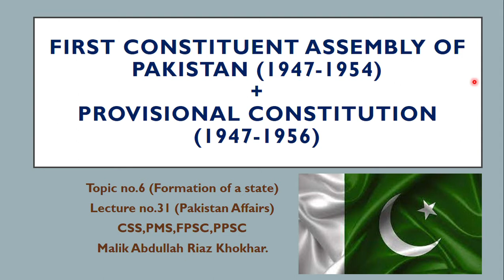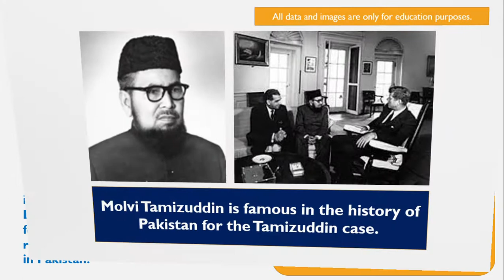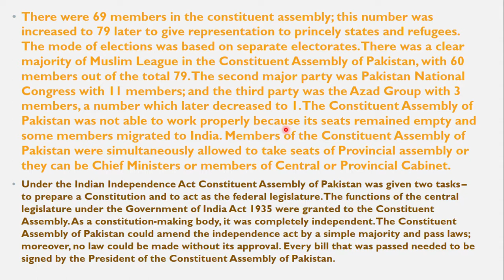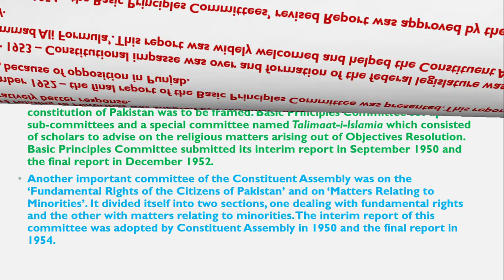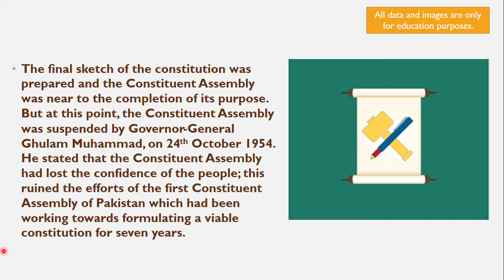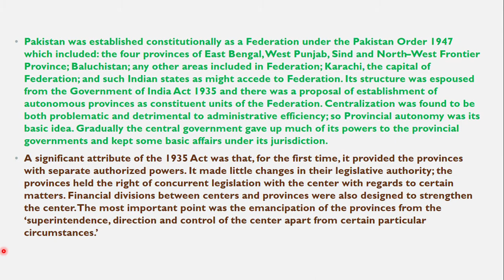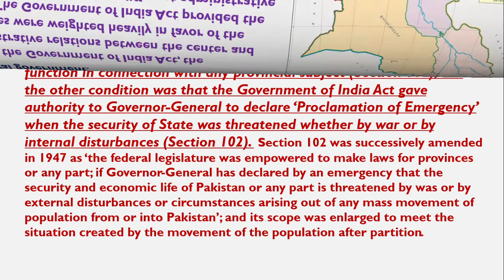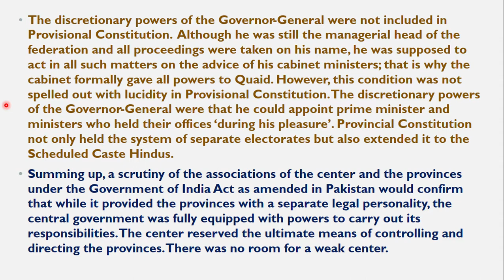T#6-L#31- First Constituent Assembly of Pakistan (1947-1954) - Provisional Constitution (1947-1956)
In this video I am explaining the first constitutional assembly of Pakistan. I hope this video will help you for understanding the history of Pakistan. You can watch the history of Pakistan on Rymau CSS academy.
Rymau CSS Academy is the welfare project of Rymau Studio for those students who can not afford huge amount of academy fee.